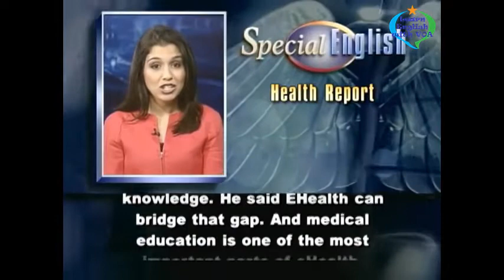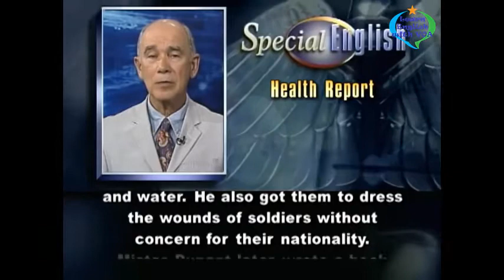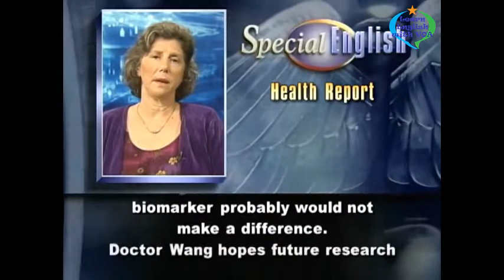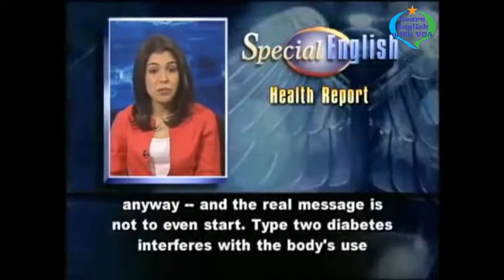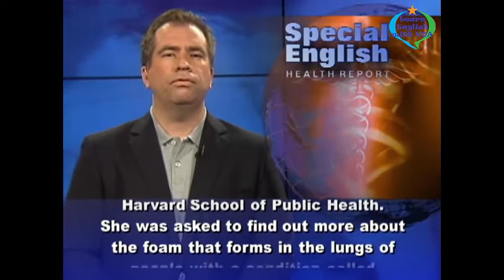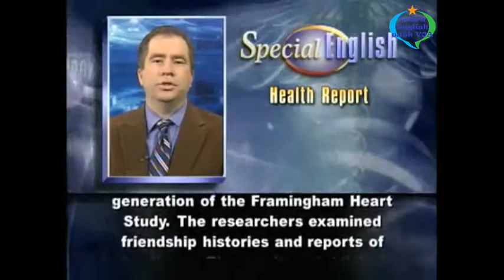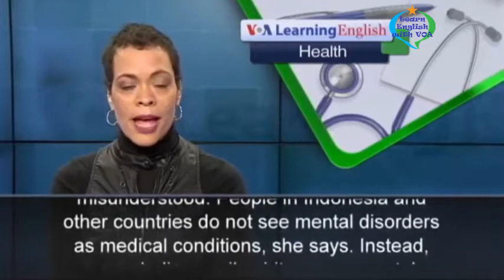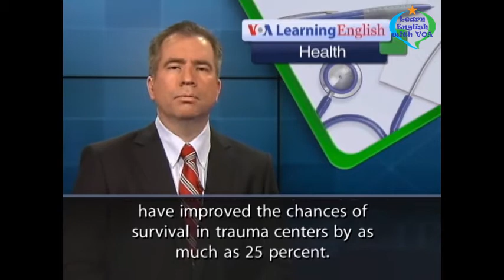VOA Learning English - Improve English Pronunciation - Health Reports Compilation #6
Thank you very much for watching the video VOA Learning English - Improve English Pronunciation - Health Reports Compilation #6 with us.